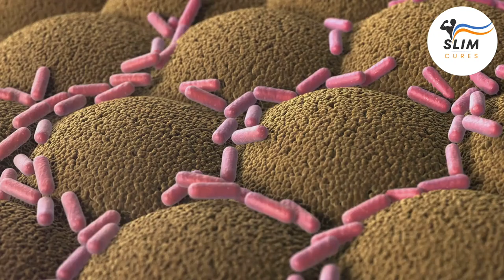Poop Talk: 10 Genius Tips for Effortless Bathroom Breaks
Tired of bathroom battles? Let's talk poop! 💩 In this video, we dive deep into the world of bowel movements and uncover surprising facts about your digestive health. Learn how to say goodbye to constipation, bloating, and discomfort with our top 10 tips. From hydration and fiber to stress management and ancient bathroom habits, we've got you covered. Discover the surprising connection between poop and history, and how to transform your bathroom breaks into a breezy escape. It's time to give your gut the love it deserves!

00:00:07 - Welcome to Poop Talk 101!
00:00:54 - Hydrate or Die-drate!
00:02:49 - Fiber Fiesta!
00:03:42 - Chill Out, Dude!
00:05:21 - Squat to Conquer!
00:06:11 - Coffee Call!
00:06:58 - Slow and Steady Wins the Race!
00:07:46 - Get Your Groove On!
00:08:35 - Belly Rubs!
00:09:27 - Feed Your Friendly Bacteria!
00:11:04 - Catch Some Zzz's!
00:11:48 - That's a Wrap! Keep it Moving!